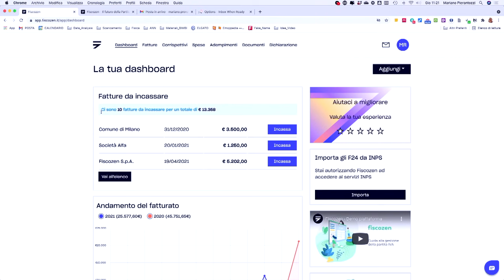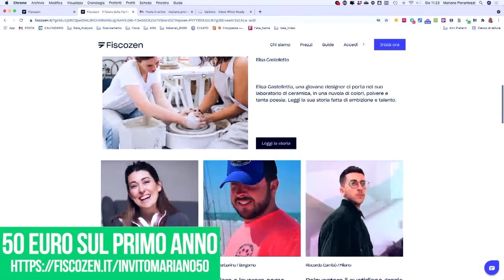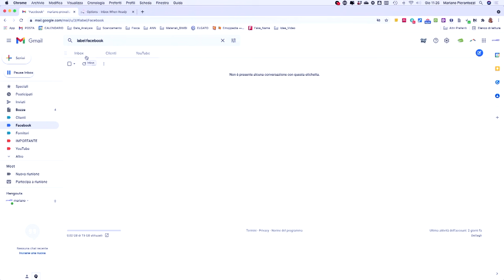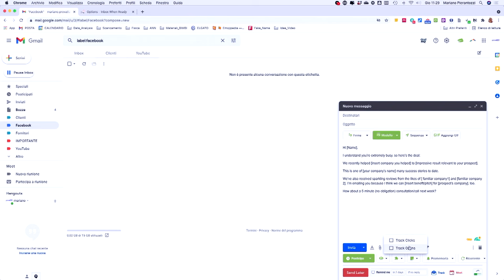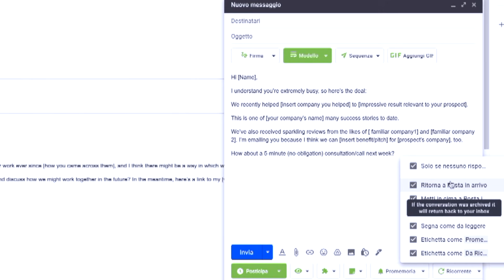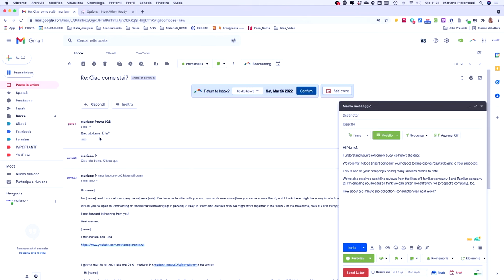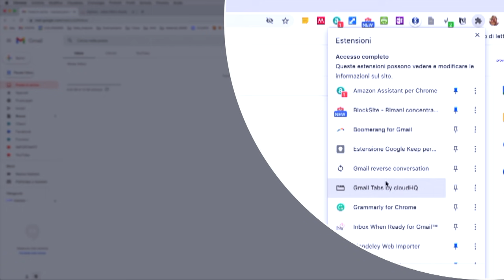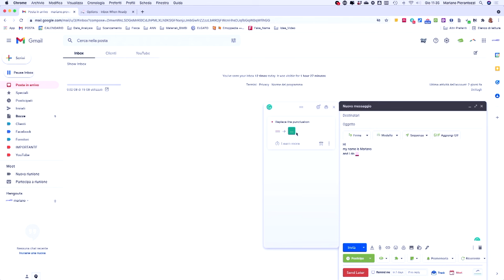5 Plugin indispensabili per Gmail!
Se utilizzi gmail come tuo gestore di posta devi guardare questo video in cui ti spiego come usare gmail nel migliore dei modi. Analizziamo 5 plugin per gestire la tua posta nel migliore dei modi.
Link per avere 50 euro di sconto su fiscozen clicca qui

00:00 Introduzione sui plugin di Gmail
1:15 fiscozen. Come gestire la partita IVA
2:45 Gmail tabs per gestire al meglio la posta elettronica su Gmail
3:56 Rightinbox per gestire nel migliore modo la posta elettronica di Gmail
6:35 Gmail reverse conversation per gestire al meglio la posta elettronica su Gmail
7:30 Inbox When Ready for Gmail per gestire al meglio la posta elettronica su Gmail
8:50 Grammarly per tradurre le tue email su Gmail
10:15 Conclusioni sui vari plug in per Gmail

♡ Grazie.